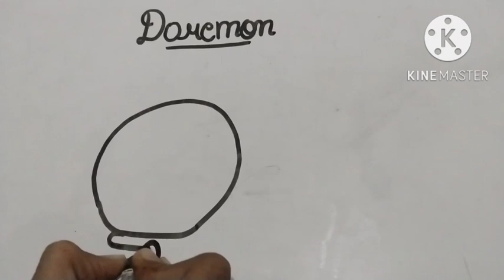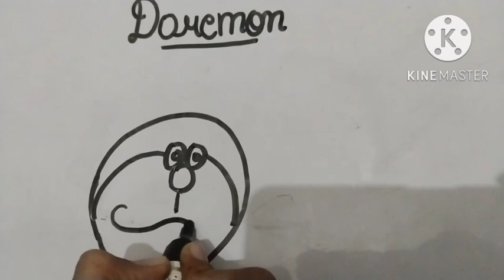Doremon drawing /cartoon drawing easy step by step 🌹🌹@Drawingandcraftbyshradhakavya